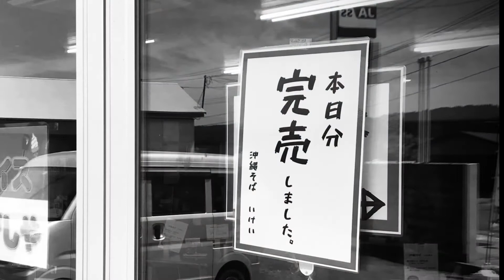道中絶景！月山の麓で沖縄そば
山形県東田川郡庄内町に
本格沖縄そばが食べられる
『沖縄そば いけい』がオープン。

沖縄出身 伊計さんが材料から取り寄せ、
こわだりの沖縄そばを出してくれます。
『沖縄そば いけい』
営業日 日曜日
営業時間 11:00-13:00
★限定60食なので11時台を狙って
　お店に行くことをおススメします。
場所　立谷沢公民館
山形県 庄内町肝煎福地山本53-1
立谷沢公民館交流ギャラリー
★「沖縄そば」のノボリが目印
★清流 立谷沢川沿いを行きは「月山を目指し」、
帰りは「鳥海山を眺める」という
バイクや自転車のツーリング、ドライブにも最高です。
通称：クロクマベンディング
50円や運が良ければ10円のドリンクがある、
一風変わった自販機が狩川の旧道沿いにあります。
くろくまベンディング、この辺りで探してみて下さい。